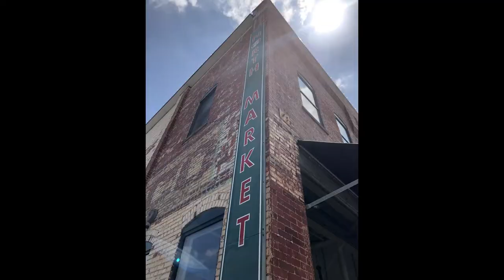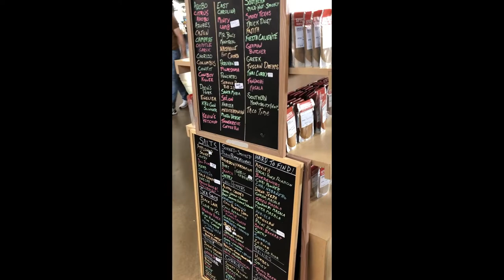Columbus Ohio Downtown Visit 2022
Lorena and I visiting our kids and grandkids in Ohio. Taking a little time for the two of us to explore downtown Ohio.